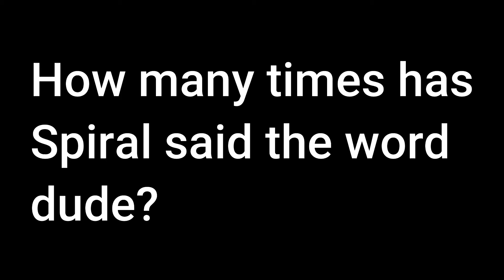How many times does Spiral said the word dude?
It's basically his catchphrase so that's that. I thought of making this since he does use it a lot. From the very beginning of my channel i guess you can tell that Spiral's voice has gotten deeper ad mature as a character.